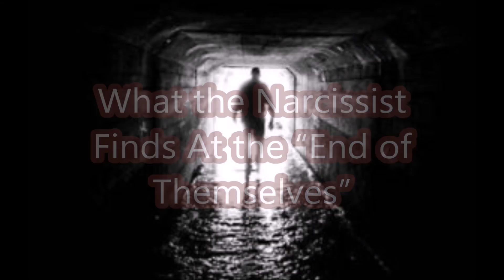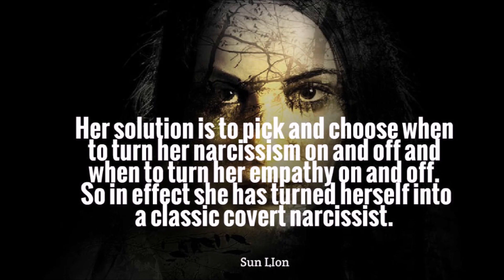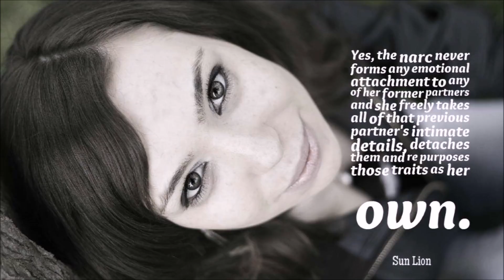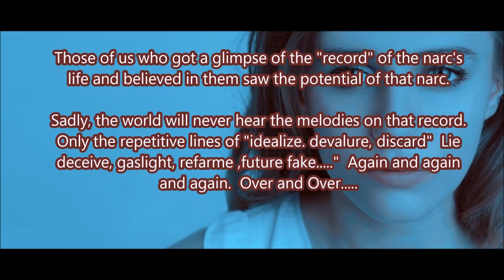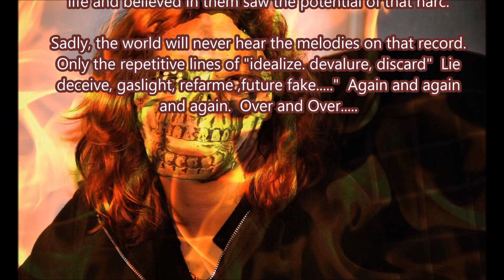What the Narcissist Finds at the End of Themselves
What the Narcissist Finds At the “End of Themselves” : So a major tragedy has just brought you to the end of yourself and it gave you a rare opportunity to see what was there. What you find there can give you keen insight into what you truly value, what is important to you. It can show you clearly what type of person you genuinely are as opposed to who you think you are and show you what your real priorities in life are, not the ones you profess to yourself and to the world. This situation will also be a test of your genuine faith, not what you profess. So yes, that life changing event can give you profound insight if you use it as an opportunity, not a tragedy. How is this an opportunity? Well it is an opportunity to clearly see yourself as you are, clearly focus on every aspect of your life and being that you have at least for a short time divorced yourself of all of those things, you can pick and choose which one of your priorities to re-instate which to discard, and which priorities to add that were missing. The priorities you keep in your life can then be sorted in order of importance and you can then strengthen those which you deem most important and minimize those that are less important. How does this relate to the narcissist? Well, occasionally the narc's grand plan of deception that they have constructed falls in on them and their lives are also effected by their own duplicity. Yes, the narc got away with their evil time after time as they refined every aspect of their deception. They had the master plan in any current relationship all worked out with contingency plans for every scenario. Yes they worked out the practicability of every one of their actions and lies as they created the fantasy relationship with every victim and sold that relationship as the truth. Yes the narc was obsessed with their confidence game of making the victim believe that they genuinely cared and loved. In the past an occasional victim became wise to them early on and began exposing them for the frauds they were and the narc learned how to pre empt that same scenario from occurring in the future by setting up the next relationship with no loose ends. The narc already had two or three feasible exit plans all worked out and in most cases the victims believed everything, and the drained victim simply went quietly away, never understanding why they were so destroyed. Most of the time the narc convinced the victim that they themselves were to blame for the relationship ending, leaving the narc free to pursue their next fantasy relationship. So yes, the aged narc preserved their immaturity all the while their duplicity, lying, treachery was becoming more and more mature. So the narc's world has hit a major brick wall and not only one mask has been found out but now multiple other masks are potentially going to fall. The narc then garners every one of their matured skills of evil to once again produce feasible explanations to all of those remaining people in their lives, each of those explanations custom tailored for each mask that remained intact. So we now clearly see the difference between what happens to a narc when they come to the end of themselves and the victim. The narc finds a duplicitous, disloyal beast in that brief glimpse of self-revelation and doesn't even glance at what is in front of her or him. Instead they immediately look away and that exposed inner world of theirs is quickly covered up by the most convenient means possible and a new facade is created. No, the narc never skips a beat, never stops and pauses, they simply use that tragedy to become a more refined ghoul. So how can we illustrate the above points just made? Well, lets create some fiction and describe for example, a woman who grows up with a narcissistic mother and maybe is torn between the impulses she has to be just like her mother, who she is repulsed by, or to go a different direction altogether. So maybe the child has some empathy and conscience and remorse mixed in with her strong narcissistic tendencies. Her solution is to pick and choose when to turn her narcissism on and off and when to turn her empathy on and off. So in effect she has turned herself into a classic covert narcissist. She herself sees things differently. In her mind her overtly narcissistic mother is evil and naive and she, the covert narc, is the wise one, the intelligent one, the superior one, the good one. Yes the covert narc sees themselves superior to both the overt narc and the empath who tries to minimize the narcissistic tendencies we all have as people. The covert narc sees herself as self-aware and in control of herself, of course that is just a delusion, but where that delusion becomes dangerous to the rest of the world is when the narc considers themselves in control of their whole environment, the environment they share with other people.